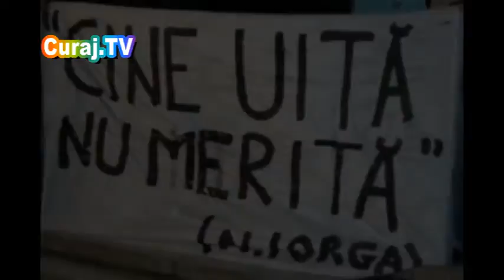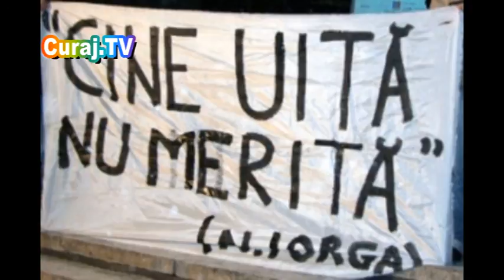Curaj.TV - Formația NOROC (partea a II-a)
Redescoperă Moldova de la Est de Prut

Ansamblul vocal-instrumental „Noroc" a fost fondat în anul 1967 la Chișinău de compozitorul Mihai Dolgan. De-a lungul anilor, componenţa trupei a suferit mai multe schimbări. În diferite perioade în componența ansamblului au fost asemenea artişti binecunoscuți ca: Valeriu Găină, Iurie Sadovnic, Anatol Neamţu, Gheorghe Ţopa, Anatol Bivol, Ricu Vodă, Nina Gorbani, fraţii Cazacu, Liviu Ştirbu, Valentin Goga, Ion Aldea-Teodorovici, Lidia Botezatu, Ion Suruceanu,Valeriu Gorgos şi alţii.

Concertul de debut al formaţiei are loc la Filarmonica Națională de la Chișinău în anul 1966, iar în 1968 -- apare primul disc al ansamblului vocal-instrumental „Noroc".

În anul 1970 formaţia „Noroc" participă la Festivalul Internaţional „Lira Bratislavei", unde a primit premiul „Simpatia publicului", pentru piesa „De ce, de ce". După acest eveniment trupa a plecat într-un turneu prin Ucraina și ar fi trebuit să plece într-un turneu în America de Sud, dar a fost desfiinţată fără dreptul de a mai activa în Moldova, prin ordinul nr. 477 din 16 septembrie 1970, semnat de ministrul Leonid Culiuc. Motivele -- lipsa disciplinei, absenţa unei orientări ideologice sănătoase și promovarea unor valori artistice de calitate slabă.

Apoi  o parte din membrii formației „Noroc" au fost angajați în Ucraina, la Filarmonica din Cerkask, unde au activat timp de un an. În anul 1973 are loc o nouă dezmembrare a grupului. La Chișinău revin numai Ion Suruceanu, Mihai Dolgan şi Lidia Botezatu. Iar în luna mai a anului 1974, se permite reîntregirea formaţiei, dar sub un alt nume -- „Contemporanul", în componența formaţiei erau Mihai Dolgan, fraţii Cazacu, Valentin Goga, Lidia Botezatu şi Ion Suruceanu.

În anul 1980 -- „Contemporanul" participă la festivalul „Cîntecul anului" în URSS. La studioul cinematografic „Moldova-Film" apare documentarul „Contemporanul".

În anul 1985 -- Formaţia „Contemporanul" a revenit la numele -- „Noroc".